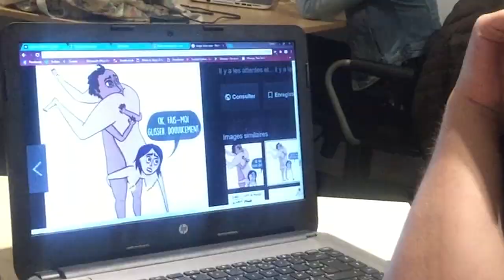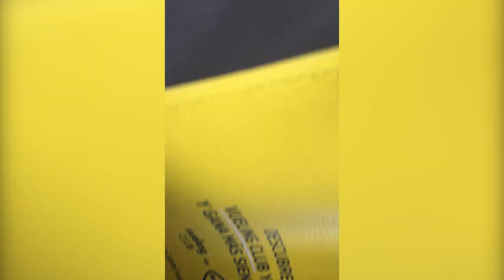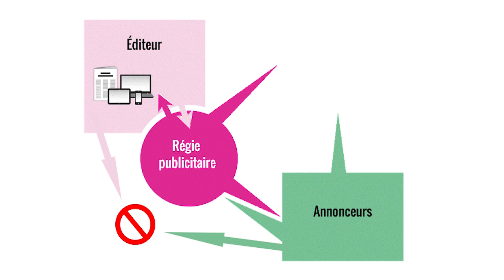COMMENT MONETISER UNE APPLI ? (baboeuf)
Dans cette deuxième vidéo, je vous présente mes différents bureaux et une partie des gens avec qui je travaille 00:00 Mon équipe
Puis je vous explique comment faire du chiffre d'affaire avec une application smartphone 05:20 avant de finir par un point sur le marketing influenceurs !

Le tout accompagné d'un petit voyage à Ibiza pour Triller :)

À partir de la prochaine vidéo, on va rentrer dans un format moins Vlogué, et plus ciblé sur certains thème entrepreneurial ! En commençant par le fameux "Pourquoi entreprendre ?"

Bisouuuuuus